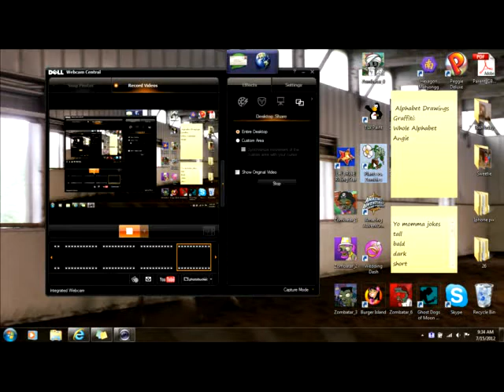How NOT To Do Plants Vs. Zombies Mini Game: Portal Combat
This is the epic fail way to do the mini game Portal Combat